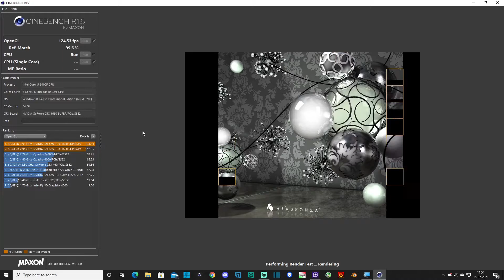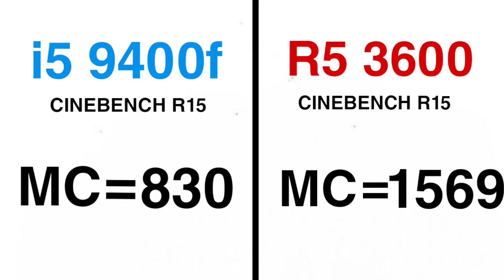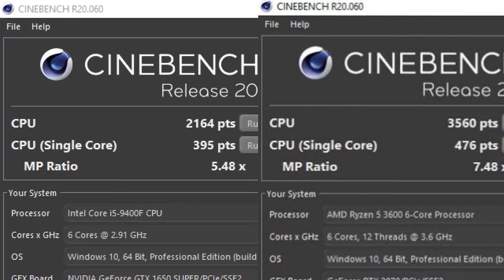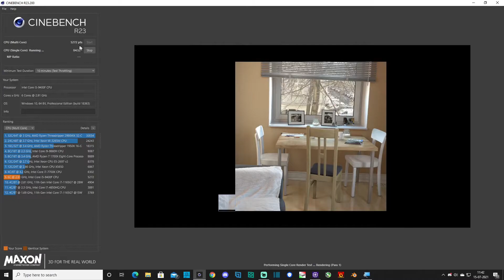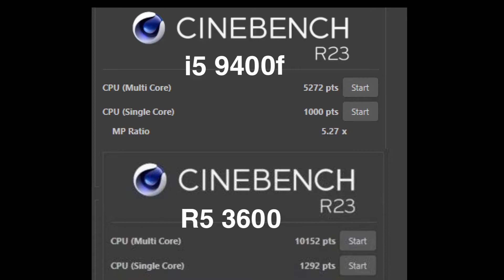How to bench mark the cpu i5 9400f vs R5 3600 using cinebench softeares EZ's time ( TAMIL )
in this video i showed the bench marking comparision of INTEL i5 9400f and Ryzen 5 3600 using cinebench softwares
Cinebench softwares link

Copyright information
We didnt own any music we are using music for the better feel to understand and that what we are teaching . We are using music for only this teaching purpose
And  also for timelapse er are using music that better way to learn pc builds

This video is not restricted
This channel is for gaming and pc knowledge pugarpose